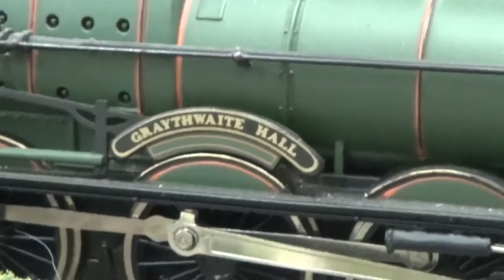New " R Class 704" Australian Loco in OO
On the 30th December I headed over to Pete's house as I had heard he had just picked up a new " R Class" Loco, so I had to have a look and take some shots of it to show how good it is,the detail was spot on I thought and the sound of the whistle was excellent..He also had two old GW Locos  which you will see running...Hope you enjoy the Loco, please feel free to leave a comment.. Thanks for watching..

THE TRAINS ARE ...

Eureka VR R Class No. 704 with QSI sound. The loco arrived in early December 2013.

It was double headed with loco VR C class No. 10 (supplied by Broad Gauge Models).

The train was made up of Auscision E cars and BGM W cars with a Broad Gauge Bodies CW van.

The VR Walker 280hp rail motor No. 84 is from Auscision.

The GWR pass train was hauled by Dapol built GWR 1011 'County of Chester'. Cars made by Replica.

The UK goods train was hauled by Replica built GWR 6976 'Graythwaite Hall'. The UK goods is made up of old Triang, old Hornby and a few other brands.

The main double line (triple platform) station is Middleton.
The Loop up top on the branchline is Spiral Loop.
The terminus station of the branchline is Toombullup.